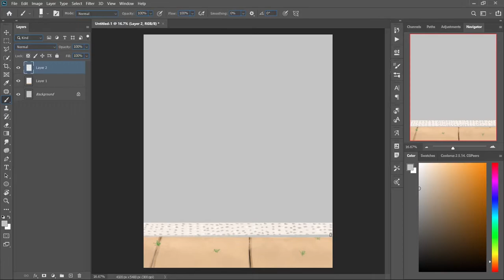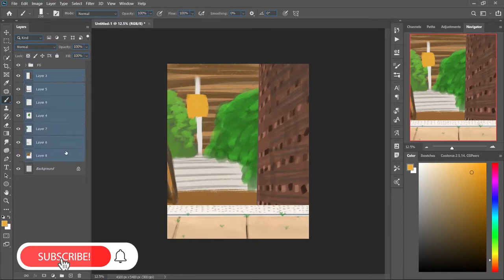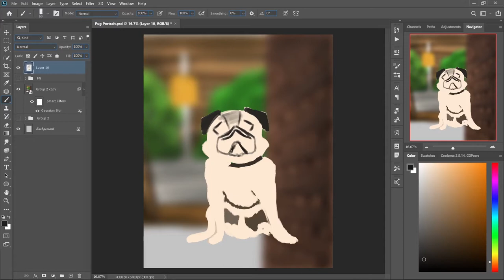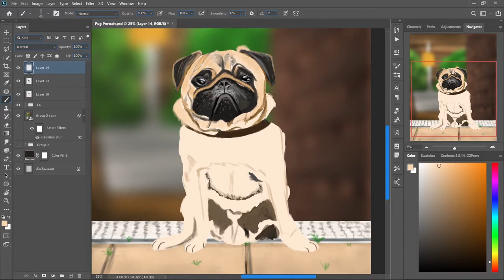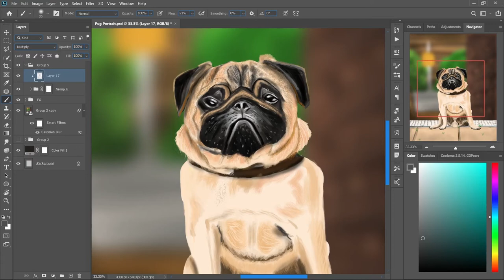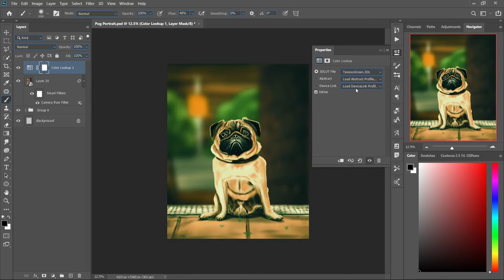How To Paint A Dog | Pug The Dog Portrait | Digital Painting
For this week's Photoshop DigitalPainting video, I painted a Pug dog portrait. For the next couple of videos, I will be painting pets portraits. Because I'm working on something and I will share about it when the time will come.

Photoshop
lightroom
Premier Pro
After Effect